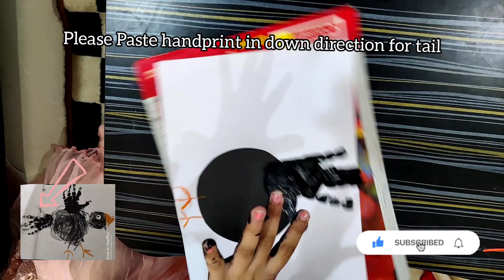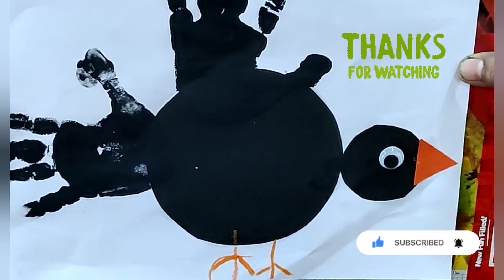Lets's learn about birds | Learn Birds for kids | Bird song | How to teach birds to kids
learning video
kids
kids craft
learn bird

Hello!

l have joined Youtube to motivate & inspire parents who is having special child .
We can't Stop learning of a special child who is having hearing loss & speech Delay or other disabilities.
In the last I want to say .
Please Don't compare your child with other.It is not good for you & worst for your child Every
flower is beautiful but it's in own way.

I Need your full support 🙏

Thanks,

Background music
credit :Music: Swallow

letters of the alphabet with pictures | abcd alphabet images| Alphabet Train|ABCD Learning | learning alphabets for kids | abc animals names | abc with animals | learning and |